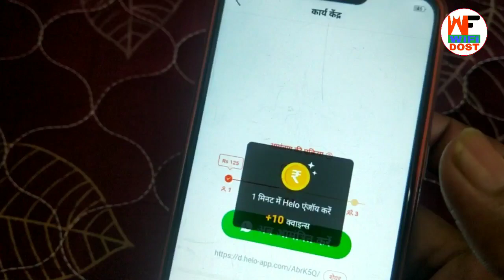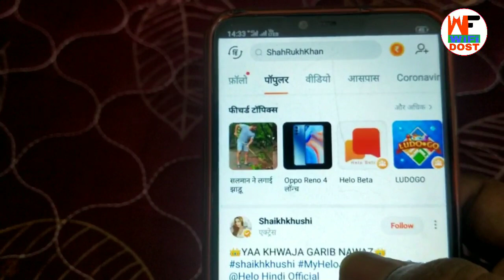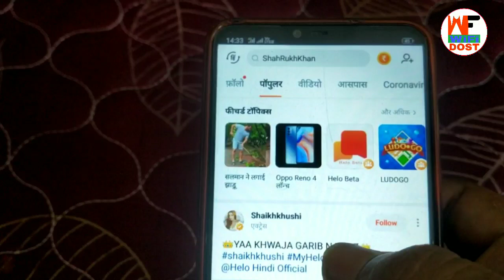how to logout helo app | helo app me logout kaise kare | hello app | wifi dost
🔴 My Use 🔴